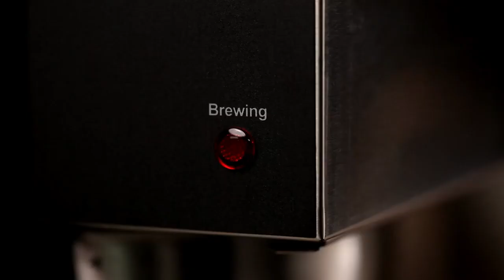SYBO 12-Cup Commercial Drip Coffee Maker, Pour Over Coffee Maker Brewer with 2 Glass Carafes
SYBO 12-Cup Commercial Drip Coffee Maker, Pour Over Coffee Maker Brewer with 2 Glass Carafes and Warmers, Stainless Steel Cafetera SF-CB-2GA.

30 Years stainless steel kitchenware manufacturing and R&D experience, SYBO dedicated to offer the best line of products. nothing would be easier for brewing when this 12-cup coffee maker is in your home or office, ensuring that a fresh hot cup of coffee is available in the morning.